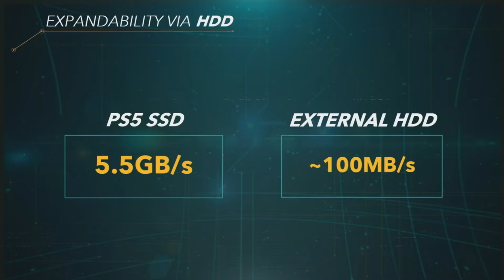PS5 VS Xbox Series X - Quick Comparison (Specs - Performance - Gameplay) # The Casual Talk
Sony and Microsoft both have announced there consoles with ground breaking specs and amazing upgrades so I decided to do an honest and brief comparison between PS5 and Xbox Series X in every aspect.

Video Source: Sony, Microsoft, Ubisoft